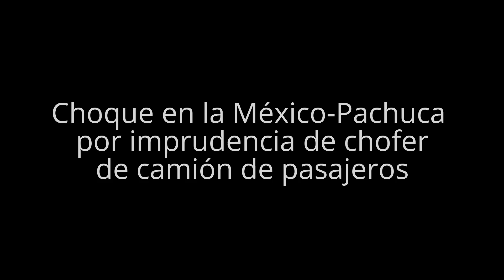Choque en la México-Pachuca por imprudencia de chofer de camión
Agencia MANL

Ecatepec, Méx.- La imprudencia de un chofer de pasajeros provocó la colisión de otro y un trailer que se estrelló en el muro de contención en la carretera México-Pachuca, a la altura de la colonia Hank González, con dirección hacia el Distrito Federal. Según testimonios testigos de los hechos el conductor de la unidad con placas de circulación 281-HY-8 proveniente del municipio de Zumpango con dirección a la terminal del metro Carrera "subió pasaje en la parada del Frontón y quiso incorporarse a al la vialidad".